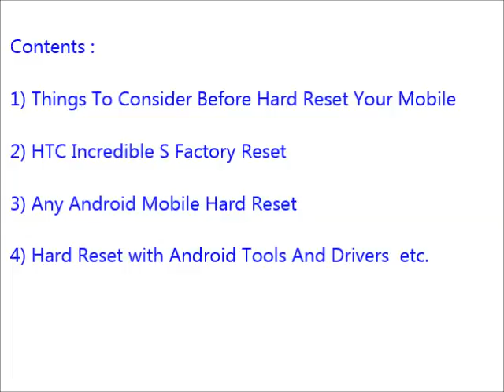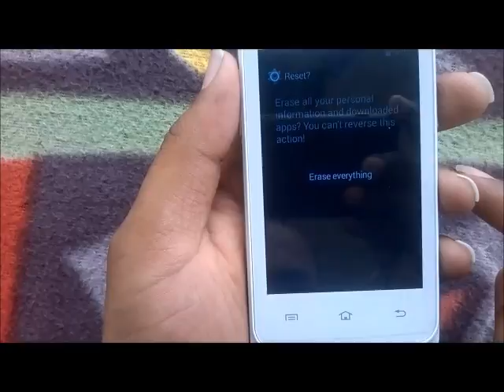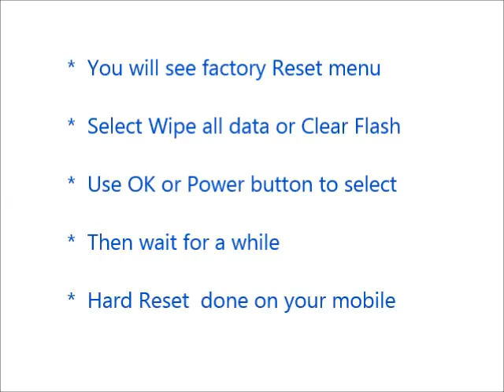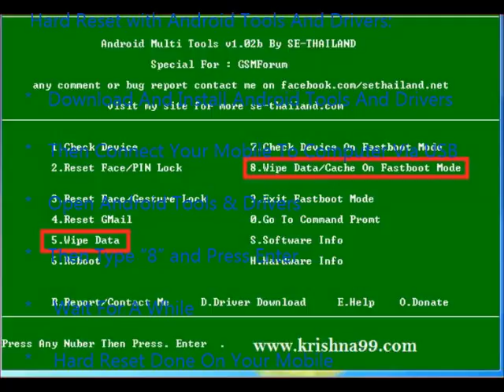How to Hard Reset HTC Incredible S and Forgot Password Recovery, Factory Reset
HTC Incredible S mobile hard reset, factory reset, forgot password recovery without lose data etc. You can reset any android mobile after watching this video. If you can not reset your mobile phone after watching this video, Feel free to visit our

Contents of this video :

1) HTC Incredible S Mobile hard reset

2) Any android mobile hard reset and factory reset

3) Android mobile phone factory reset from menu

4) Forgotten mobile password, tablet password recovery

5) HTC Incredible S Pattern unlock procedure

6) Pin change without losing data

7) Hard reset with Android tools drivers (Also in fast boot mode)